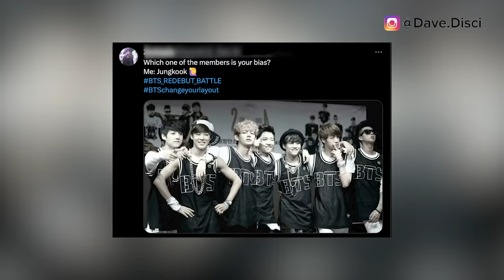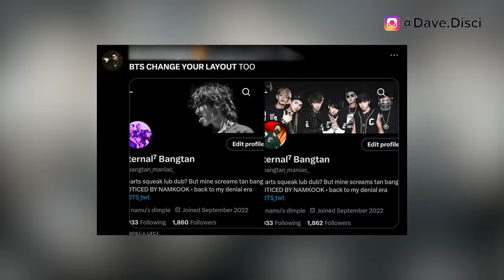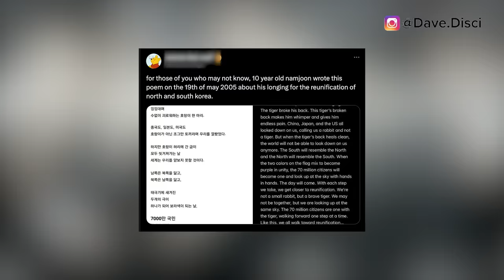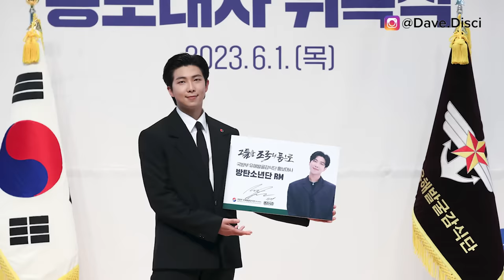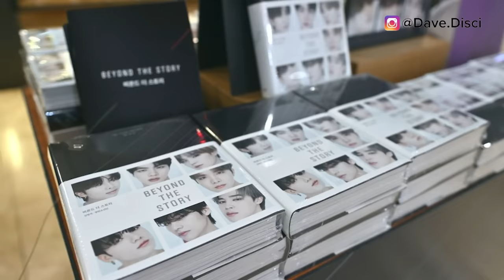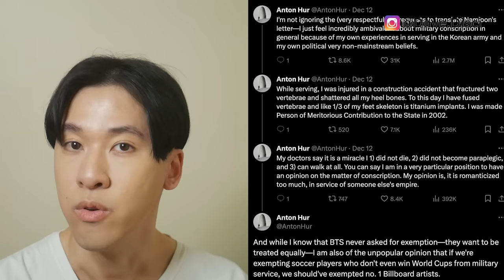RM Says He HATES Korea? RM's NEW LETTER EXPOSES HORRID Treatment At Military? Fans PROTEST!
Hey Dumplings, today I want to get into more Kpop news, specifically more BTS news. We need to talk about people saying RM said he hates Korea, RM's new military letter and people hating it, and then fans protesting.

0:00 Table of Contents
0:23 Fans Protests HYBE
4:00 People Say RM Said He Hates Korea
6:00 RM's Military Letter
What You Can Do Next To Support0:00 Table of Contents

Learn Korean!